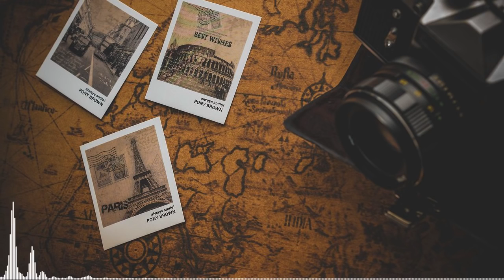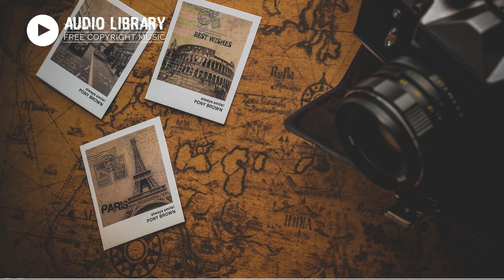Sneaky Snitch - Kevin MacLeod - YouTube Audio Library